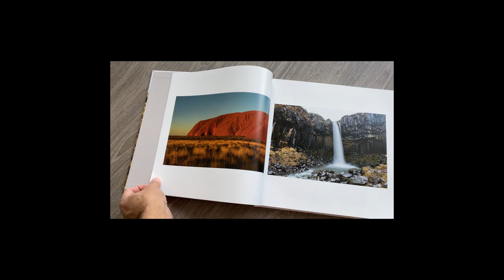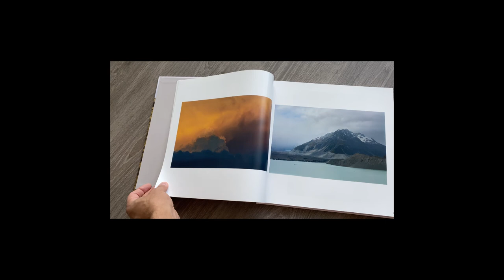Gavin John Planet Book Demo gavinjohnphotography com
Demo book for Planet by Gavin John Photography